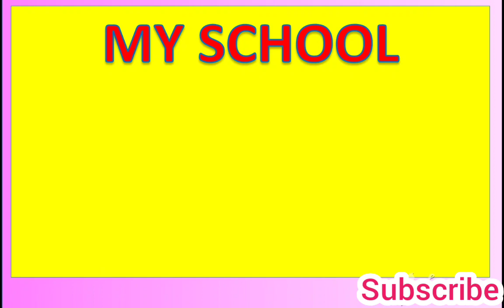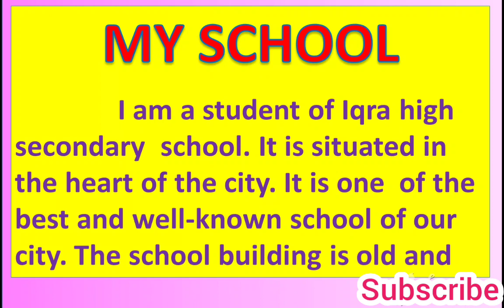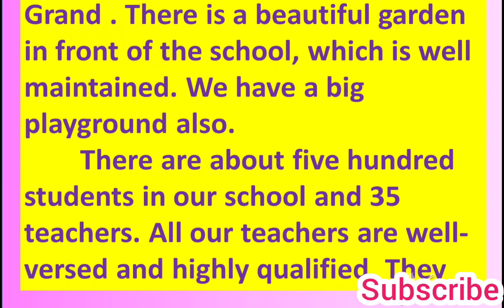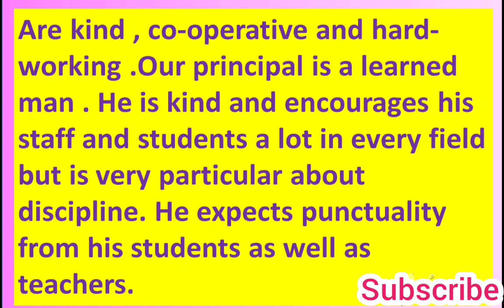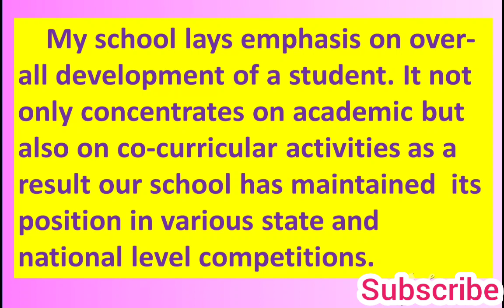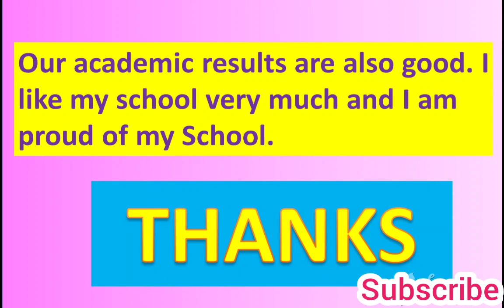English essay my school | انگریزی مضمون میری اسکول